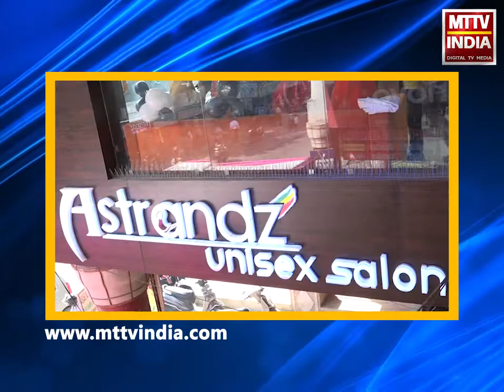AJMER NEWS | अजमेर में छात्रों का नागरिकता संशोधन बिल पर विरोध | MTTV INDIA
अजमेर में छात्रों का नागरिकता संशोधन बिल पर विरोध,सम्राट पृथ्वीराज चौहान महाविद्यालय के छात्रों को नागरिकता संशोधन बिल नहीं है स्वीकार्य ,दिल्ली पुलिस के द्वारा छात्रों के आंदोलन को कुचलने के तरीके का भी विरोध,अजमेर के छात्रों की बिल पर पुनर्विचार करने की मांग